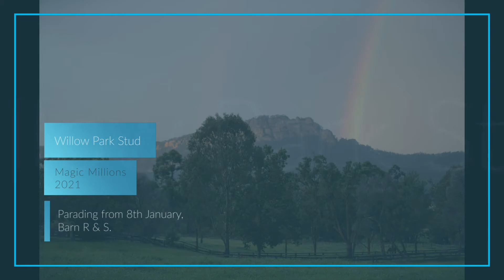Lot 370 - Churchill (IRE) x Heavens Touch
Magic Millions Gold Coast Yearling Sale 2021.
Lot 370 - Churchill (IRE) x Heavens Touch, bay colt.
Consigned by Willow Park Stud, Scone, NSW.

View the Magic Millions sale page for this lot here, including pedigree, updates and conformation photos